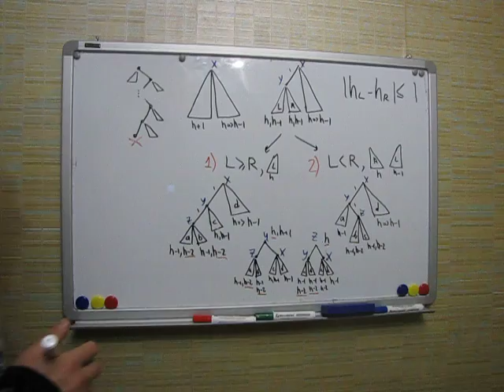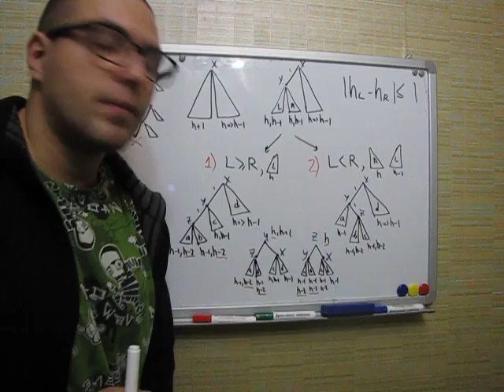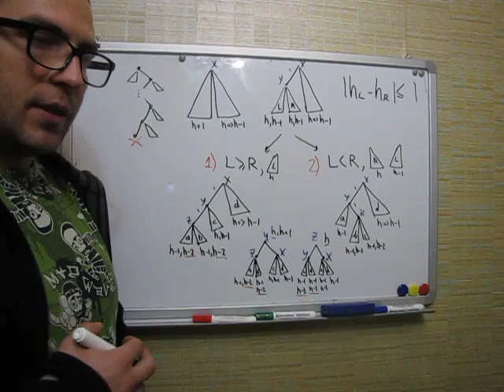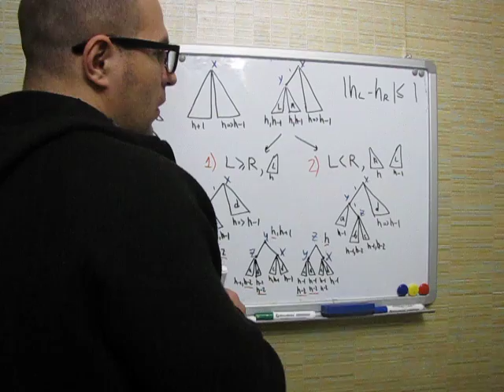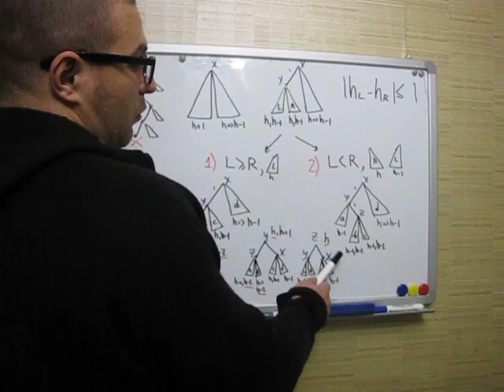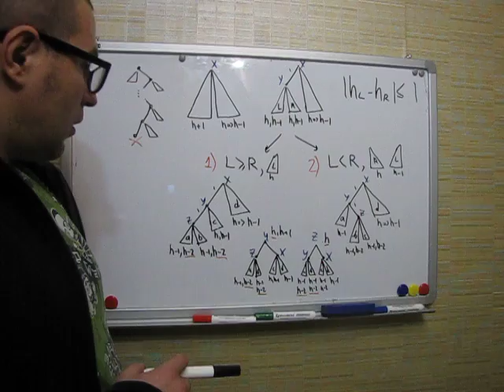Удаление из АВЛ дерева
avl tree remove
avl tree delete
avl tree удаление

ВЫ МОЖЕТЕ ПОДДЕРЖАТЬ ПРОЕКТ:
Яндекс кошелек:
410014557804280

Webmoney:
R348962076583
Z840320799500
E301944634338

Ваши пожертвования помогают мне уделять больше времени и сил для создания обучающих материалов.